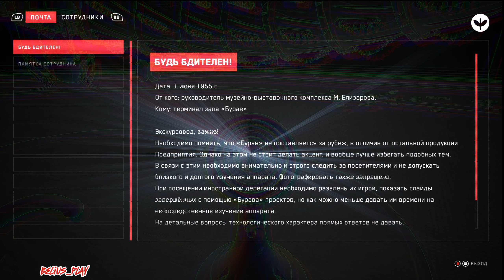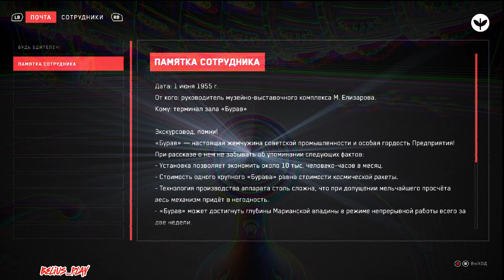Atomic Heart - УСАТЫЕ ИЗВРАЩЕНЦЫ И КЛАРА) #18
Версия  VK Play. Первое прохождение.
   Atomic Heart (с англ. — «Атомное сердце») — компьютерная игра в жанре шутера от первого лица с элементами ролевой игры, разработанная российской студией Mundfish. Выход проекта состоялся 21 февраля 2023.
    Действие Atomic Heart происходит в альтернативном СССР, в котором страна вышла на массовое производство роботов, обслуживающих население страны. Главным героем игры является майор Сергей Нечаев — агент советской разведки под псевдонимом П-3, прибывший на предприятие по производству роботов под кодовым названием , находящемся в КазССР. По неизвестной причине роботы на объекте вышли из строя и напали на персонал, а затем захватили . Теперь майору Нечаеву предстоит не только разрешить ситуацию и остановить роботов, но и выяснить причину произошедшего. Игра включает в себя сражения с видом от первого лица; в течение игры персонаж может находить и конструировать разнообразное оружие. По словам генерального директора Mundfish Роберта Багратуни, игровой мир представляет собой «весь Советский Союз, широкий круг» от Арктики на севере до Алтайских гор на юге; локации игры, такие как подземные и надземные объекты , разбросаны по карте и связаны железными дорогами.